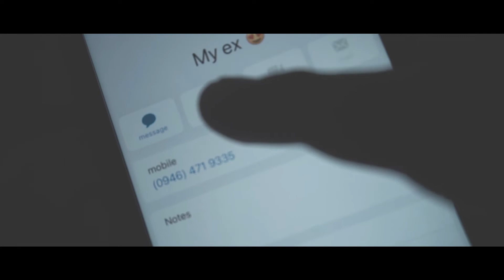Tapos na | Shortfilm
tapos na | written by Jaffar Pagayawan